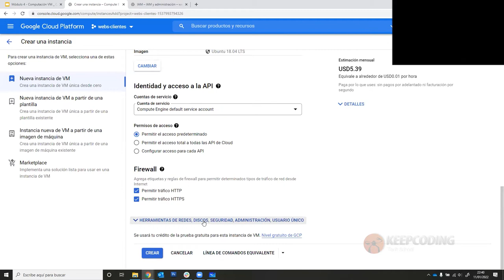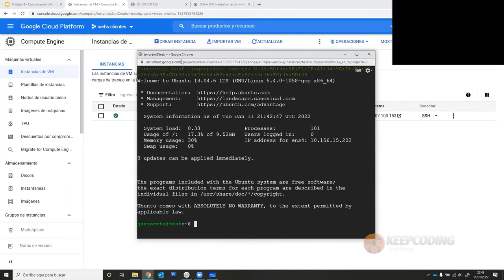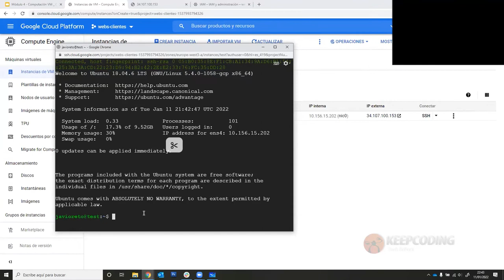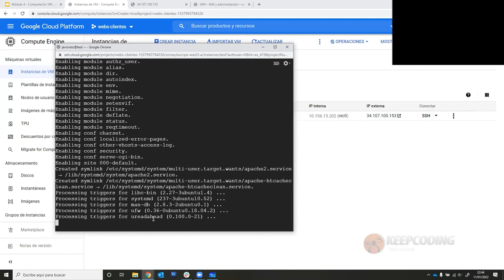¿Qué es Cloud Datastore?